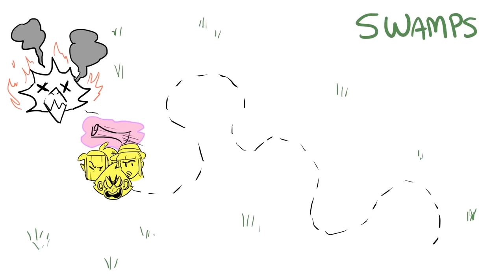D&D Story: Ep.6 - A Quest for Sneeze! [Fool's Gold]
Aw snap lots of crazy stuff happened huh?
Yes we play 3.5 homebrew  dungeons and dragons :3
SOCIAL MEDIA

Hope you guys liked it. I played around with a bit of music. Baby steps man, baby steps.